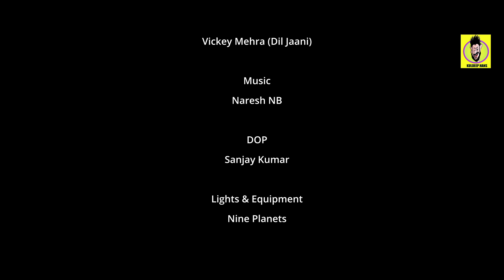Chaska Cha ☕Da//Dogri-Punjabi Song//Kuldeep Hans//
Copyright Reserved Duggar Da Beta Kuldeep Hans